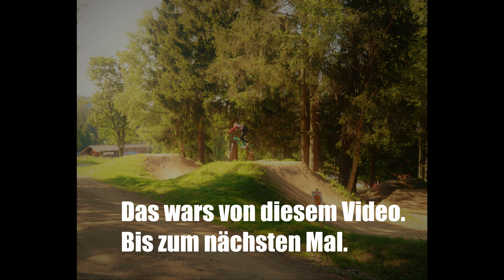Bikepark Oberammergau (Flow Trail und den kleinen Hobbit)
In diesem Video fahre ich mit dem neuen Tyee 2020, 29 Zoll als Leih/ Testbike im Bikepark Oberammergau, denn Flow Trail und den kleinen Hobbit.

Kapitel:
00:00 Intro
00:28 Flow Trail
03:46 Lift
04:08 Kleiner Hobbit
07:06 Der auf der anderen Seite
11:04 Outro

Die Links zu den Testfahrten/Testrides:

Rock my Trail – Mountainbikeschule
In der Kampwiese 13A
51645 Gummersbach

Bikepark Serfaus-Fiss-Ladis
Fisser Straße 50
6533 Fiss

Riól
Sämannstr. 28
86179 Augsburg

Bikepark Hahnenklee
Rathausstr. 6
38644 Goslar-Hahnenklee

Freeride Vinschgau
39021 Goldrain / Latsch
Vinschgau – Südtirol